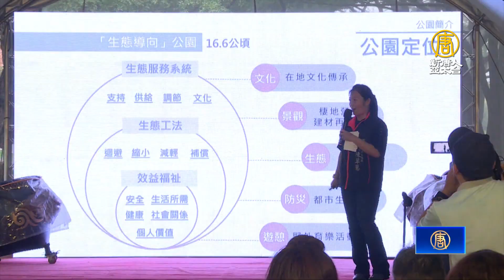八德之肺 桃園新亮點 大湳森林公園開園